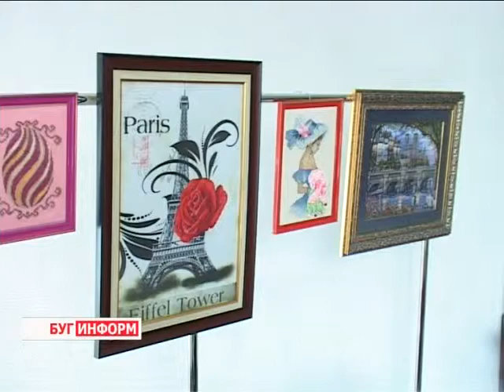2014-03-21 г. Брест Телекомпания "Буг-ТВ". Выставка -- ярмарка «Академия ремёсел».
Поделиться хорошим настроением, подарить частичку тепла или украсить мир вокруг себя яркими красками -- причин, которые вдохновляют человека на создание произведений искусства великое множество. Каждый ремесленник или рукодельница, садясь за создание очередного шедевра,  вкладывает в него свою душу. И сегодня всё чаще можно услышать о желании приобрести или подарить сувениры сделанные именно вручную.
Талантливых людей на Брестчине не счесть, а потому совершенно логично возникла потребность в организации различных выставок, в рамках которых произведения «хэнд-мейд» могут быть представлены на суд зрителей.